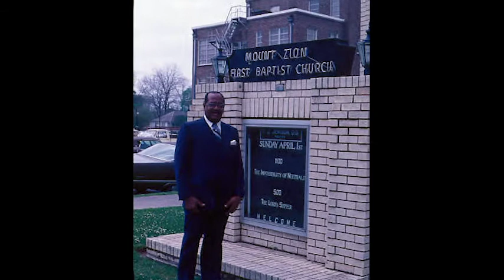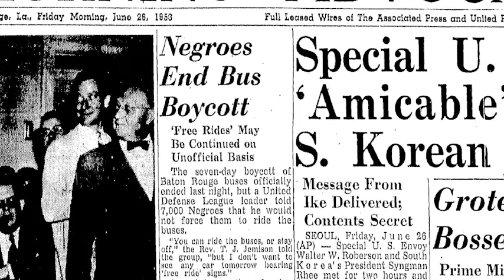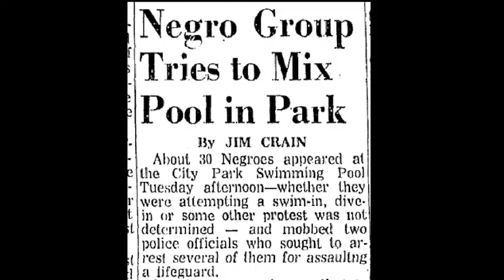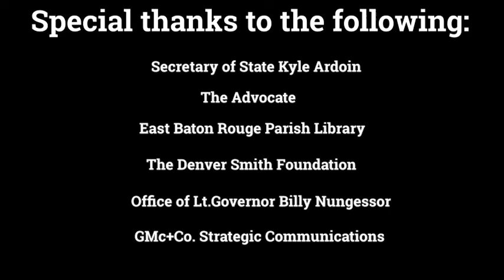Johnnie Jones Purple Heart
Seventy-seven years after he was wounded in the Normandy Invasion on D- Day, Johnnie Jones will receive a Purple Heart.
The 100-year-old WWII veterans and civil rights attorney will be honored for his distinguished military and legal career at 2 p.m. Saturday, June 26 at the Old State Capitol.
Jones’ ship was hit on June 6, 1944, and he suffered a hip injury and shrapnel wounds. Senator Bill Cassidy will present Jones with this long-overdue recognition.
Jones’ work in the civil rights movement also is being recognized. Southern University Law Center Chancellor John Pierre will present Jones with a juris doctorate degree.
Born in Laurel Hill, Jones attended the Southern Demonstration School and later Southern University. He was drafted in 1942 and became the Army’s first black Warrant Officer. He served in the Fifth Engineering 494th Port Battalion.
After returning to Louisiana and earning his law degree, Jones was tapped to represent Urban Defense League members protesting the mistreatment of black citizens by the Baton Rouge bus company. The Urban Defense League organized a bus boycott that forced the city to make some concessions in the treatment of black citizens. It became the blueprint for the now-famous Montgomery bus boycott.
Jones also represented 16 Southern University students who were arrested for sitting at a drugstore lunch counter. Jones and attorney A.P. Tureaud appealed to the U.S. Supreme Court, which overturned the students’ convictions.
Throughout his career, Jones worked to advocate for the equal rights for all people.